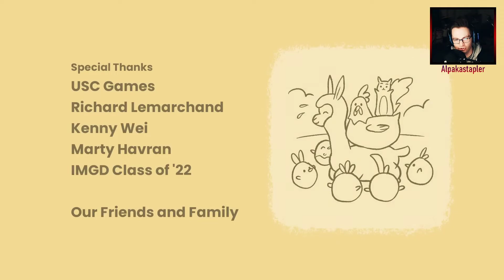Wo sind die Küken hin? - Let's Play ALPACA STACKA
Ja wo sind sie denn hin, die kleinen Hühnchen? Ich muss sie finden!
Paz, das Alpaka, kriegt vom Präsidenten der Vereinigten Staaten von Amerika höchstpersönlich den Auftrag, 5 kleine Küken, die im Hindukusch verschwunden sind, zu bergen und zum Extraction Point Adam zurück zu bringen. Dort wartet bereits General Carville in einem Black Hawk auf die Zielpersonen, um diese sicher außer Landes zu fliegen.

Dedicated to Chrizzl! :D